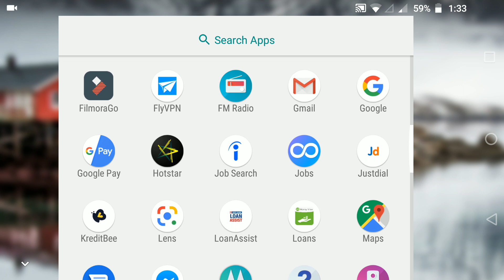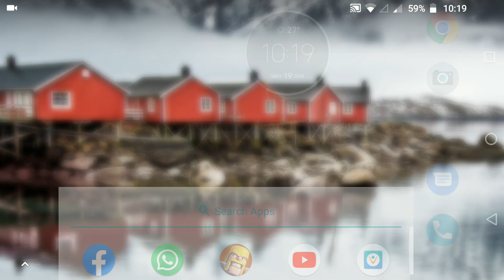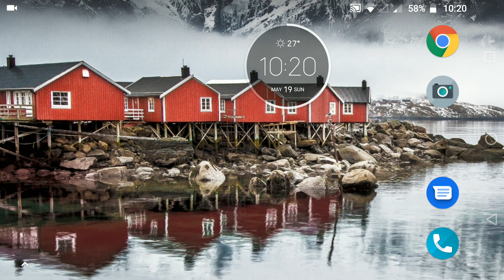PUBG - Data Error Fixed | We have terminated your connection !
We have terminated your connection because of a data error with your client. Please check your network connection and try again.
FIXED !!